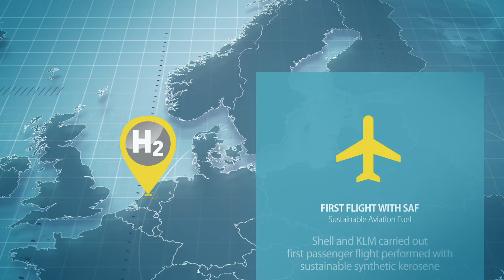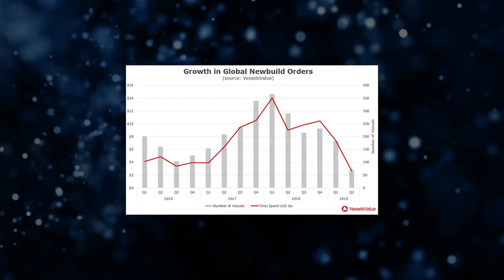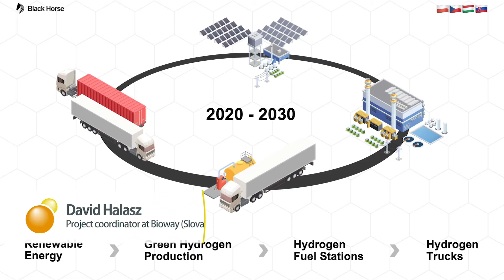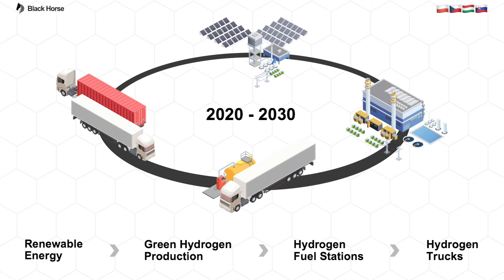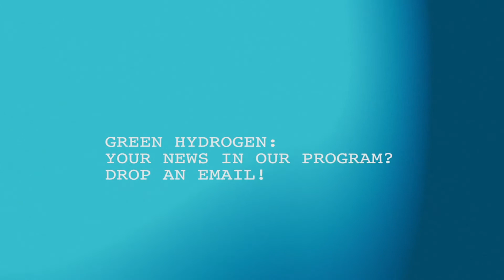New Energy for Europe- green hydrogen - third edition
Here’s our third bulletin on green hydrogen developments in and around Europe. With so many actualities relating to the upcoming hydrogen economy we felt it’s our mission to publish dozens of newscasts every year. But first the formula must prove to be vital. With your help, it will.